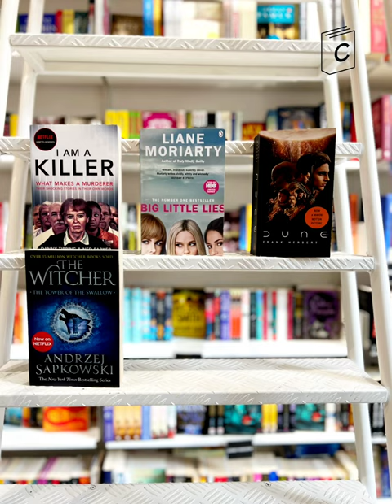Which other book you know was made into a movie/series?Tell us in the comments.